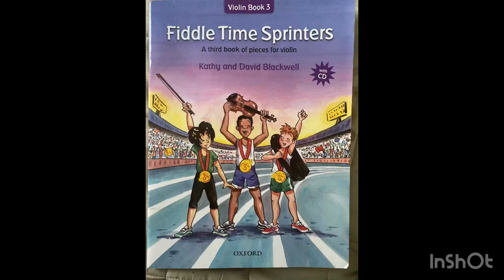Traditional Spanish tune Bolero(Fiddle time sprinters)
Something spicy and unusual in rhythm and musical expressions